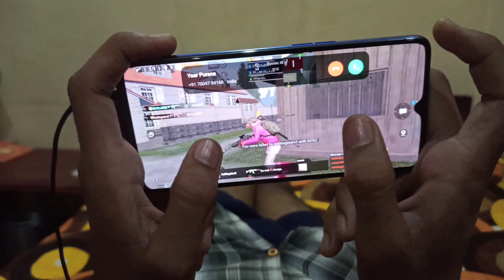Yaar purane/ without freinds life is nothing//यार पूराने/ विठोट फ्रैंड्स लाइफ इज़ नथिंग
Edit by - Abhishek singh
Directed by vivek singh

Song: Yaar Purane
Singer: Sumit Goswami
Lyrics: Sumit Goswami
Label: Sonotek Cassettes
Yaar Purane Lyrics
Summi Goswami
Summi Goswami!
Mere Yaar Purane Modd Do
Manne Gella Yaara Ke Chhod Do
Main Jeeni Zindagi Yara Gail Dobaara

Haan Dhak Ke Sirne Beg’aa Te
Tar Karke Gale Ne Peg’aa Te
Meri Need Se Dil Ki Lena Ohe Nazara

Mere Yaar Puraane, Hoye
Mere Yaar Puraane
Mere Yaar Purane, Haan
Mere Yaar Puraane

Kayi Yaar Dilli Gurgamein Ke
Iss Yaar Pe Zindagi Waare The
Oh Oh Ho

Kayi Yaar Commander Fauj Mein
Kade Khulli Bharti Maare The
Aajo Leke Chutti Hoye

Aaja Leke Chutti
Aaja Leke Chutti
Mahine Ho Liye 18

Mere Yaar Purane Mod Do

Ek Yaar Harley Aala Mera
Haanda Karta Raata Ne
Koyi Kare Vakalat Yaara Te
Kade Jaan Diya Na Baatan Mein

Love Marriage Ka Se Wo
Love Marriage Ka Sai
Chasku Phire Kawara

Ek Yaar Datoli Aala
Yaar Yaaran Ke Pyaar Ka Rogi Tha
Oh Oh Ho

Yaar Yaaran Ke Pyar Ka Rogi Tha
Kade Setting Sutting Rakhi Na
Chora Geetkaari Ka Shouki Tha

Aaj Concert Mein Vo
Chhora Live Stage Pe
Bhole Concert Gaave Aave Nazara

Khatri Ki Beat Re!